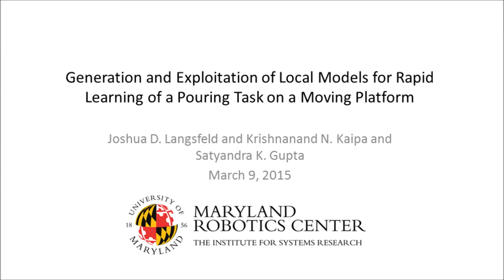Baxter Robot Learning to Pour into a Moving Container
A demonstration of Baxter learning to pour correct amounts of liquid into a moving container. This shows how our learning model is able to very quickly adjust to new task variations (specific volumes of liquid).

Full title:
Generation and Exploitation of Local Models for Rapid Learning of a Pouring Task on a Moving Platform

Authors:
Joshua D. Langsfeld and Krishnanand N. Kaipa and Satyandra K. Gupta

Maryland Robotics Center
University of Maryland, College Park, MD USA

The Maryland Robotics Center is an interdisciplinary research center housed in the Institute for Systems Research (link is external) within the A. James Clark School of Engineering (link is external). The mission of the center is to advance robotic systems, underlying component technologies, and applications of robotics through research and educational programs that are interdisciplinary in nature and based on a systems approach.